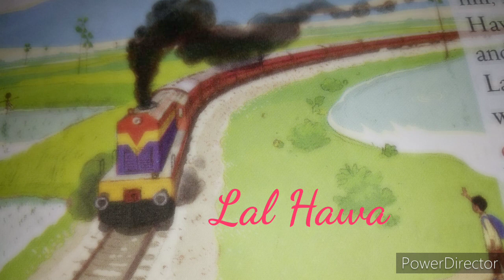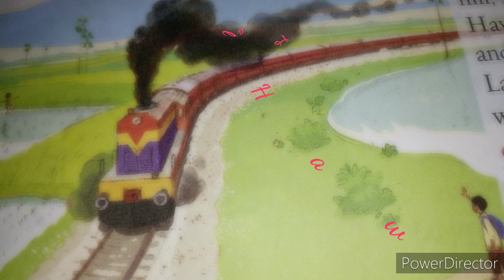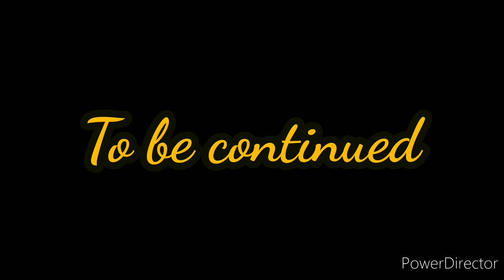Class 3 Kaku and Lal Hawa Part 1